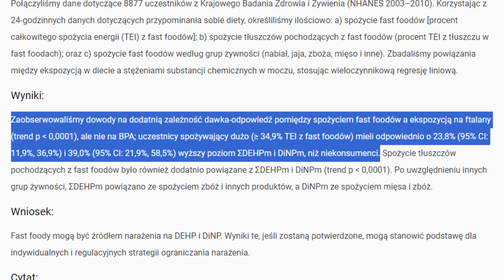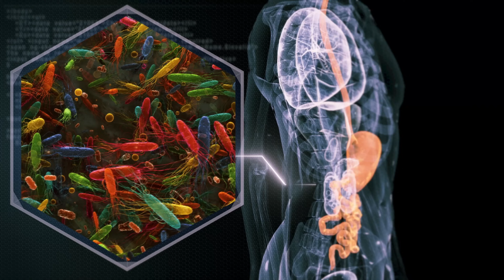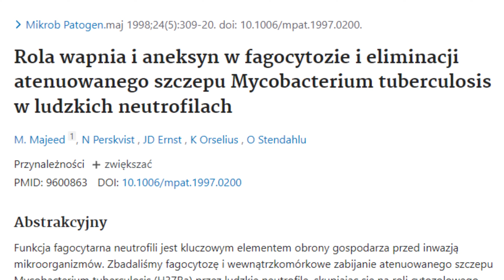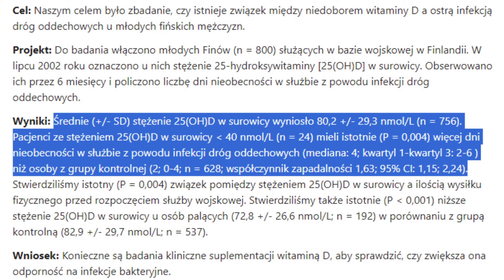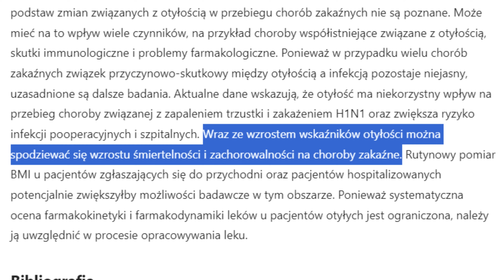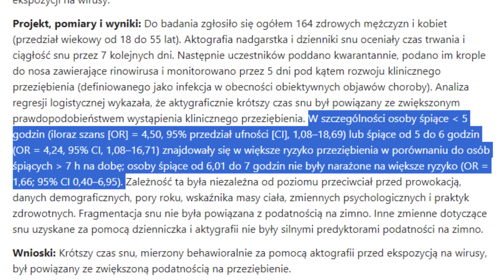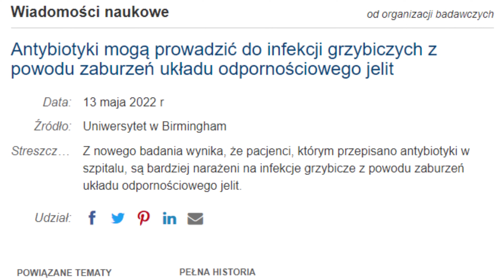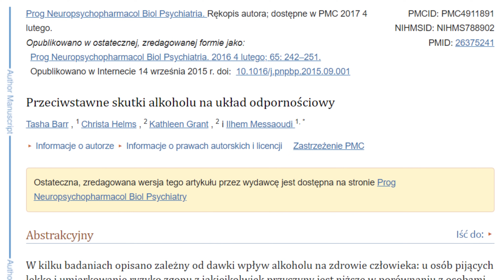Najwięksi niszczyciele ODPORNOŚCI.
↓ SPIS TREŚCI
0:00 Wstęp
0:35 Fast foody
2:49 Cukier
3:31 Sól
4:54 Błonnik
6:07 Cynk
6:42 Selen
7:13 Wapń
8:14 Witamina D
9:05 Woda
10:13 Witamina A
11:12 Witamina E
11:39 Otyłość
12:33 Aktywność fizyczna
14:50 Sen
15:38 Stres
16:23 Leki
17:24 Samotność
18:16 Alkohol
19:06 Papierosy
19:39 Moja książka
19:58 Zakończenie